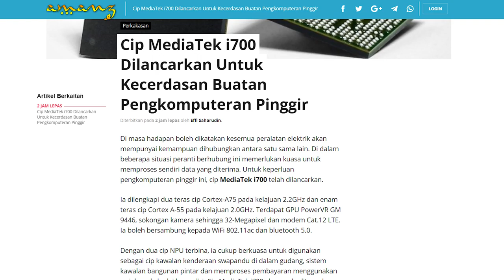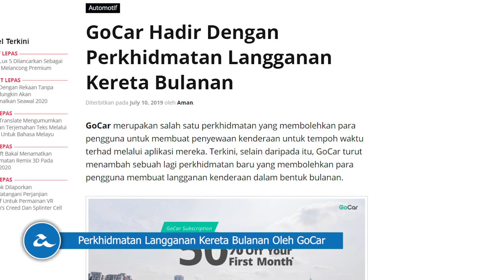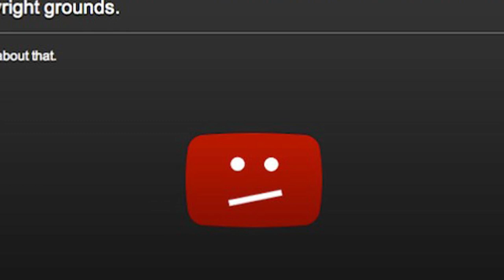Amanz24 - GoCar, Huawei Diberi Lesen Khas, Nintendo Switch Lite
Nintendo kini memperkenalkan konsol mudah-alih yang dinamakan Nitendo Switch Lite. Peranti ini hadir dengan fungsi yang memfokuskan permainan mudah alih selain tidak membenarkan pengguna untuk menyambungkannya pada kaca televisyen. Ia dilengkapi dengan skrin 5.5-inci, storan 32GB serta membawakan sokongan NFC padanya. Namun, tiada butiran lanjut mengenai harga jualan peranti untuk pasaran tempatan.

Cip MediaTek i700 dilancarkan untuk kecerdasan buatan perkomputeran pinggir. Ia dilengkapi dua teras cip Cortex-A75 dan enam teras cip Cortex A-55, selain membawakan sokongan kamera sehingga 32-Megapixel dan modem Cat.12 LTE. Untuk pasaran global, cip ini akan mula ditawarkan bermula tahun 2020.

Mengenai isu Amerika Syarikat dan Huawei, pihak Jabatan Perdagangan Amerika Syarikat telah mengesahkan syarikat Amerika Syarikat boleh berurusan dengan Huawei selepas menerima lesen khas. Dengan ini, Huawei boleh meneruskan penawaran peranti mudah-alih mereka secara terbuka tanpa masalah.

Seterusnya, GoCar dilihat telah menambah perkhidmatan baru yang membolehkan pengguna membuat langganan kereta secara bulanan. Buat masa ini, GoCar menawarkan dua jenis kenderaan iaitu Nissan Almera dan Renault Captur untuk dilanggan. Walau bagaimanapun, pengguna akan dikenakan caj RM2500 sebagai deposit. Bagi yang berminat, aplikasi ini turut menampilkan diskaun sehingga 50% untuk langganan bulan pertama.

Akhir sekali, Youtube mengemaskini proses tuntutan kandungan secara manual oleh pemilik IP. Dengan ini, saluran yang memuat naik video boleh menyunting sesuatu bahagian mengikut masa kandungan tersebut muncul. Menerusi pengenalan garis panduan dan sistem baru ini, masalah video yang dipadam atau tidak boleh menjana wang dapat diselesaikan dengan lebih baik.